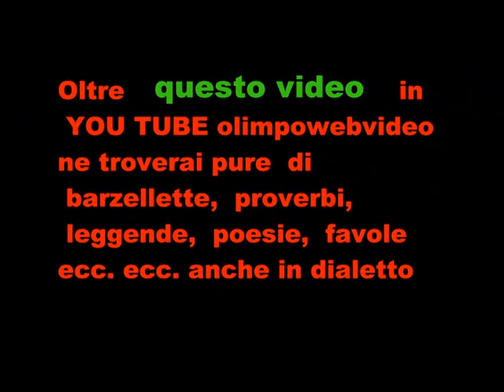Liberfolck Roncola San Bernardo 2011 file 741 11° video.wmv